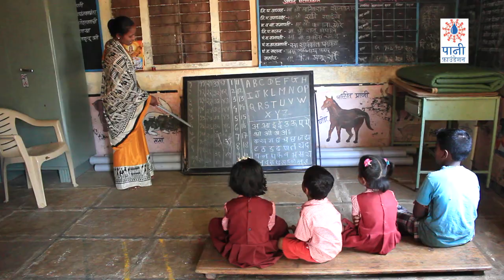Alwadi's Seniors Pave the Way for Water (Hindi) (खोदा पहाड, निकला पानी)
Even droughts and mountains were not insurmountable problems once village seniors in Alwadi, Satara, discovered the power of shramdaan. Together, they were able to build a path for a water pipeline between two mountains.